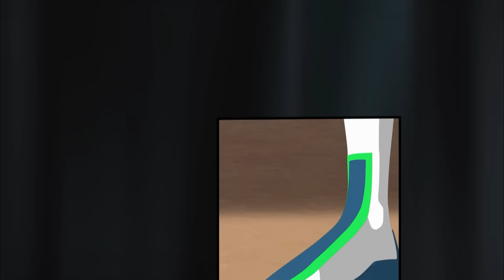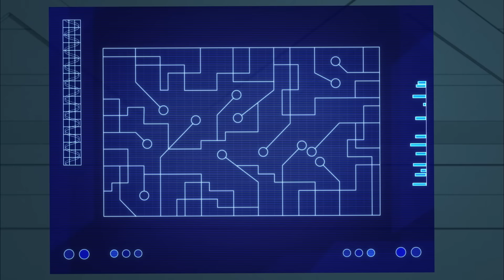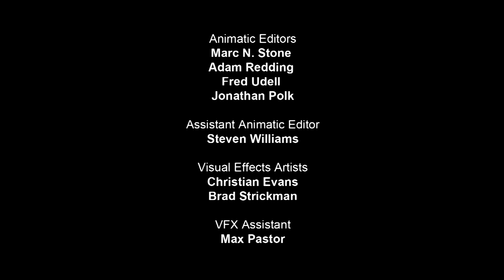Ep. 10 & 11: The Mystery Guardian (2012 - Full Show) | NFL Rush Zone: Season of the Guardians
It's off to the Super Bowl for the Guardians, but their fun is ruined by the appearance of an evil Mystery Guardian who possesses all of their powers and more! The Mystery Guardian helps Drop Kick steal two Megacores from the parade float that Giants DE Justin Tuck and Broncos LB Von Miller are riding and then turns his attention to destroying our Guardians!